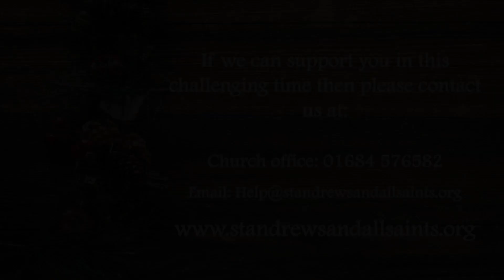Advent Calendar of Hope: Day 12 - New Hope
Ivor shares his story of finding 'New Hope' during a really tough time when he first arrived in Malvern. One of the first services that Ivor attended at St Andrew's was the Carol Service in 2016 and he shares how when he came to those first services he found so much more than he was looking for.
We'd love to invite you to our Carol services to explore for yourself what Ivor found.
We'd love to welcome you!